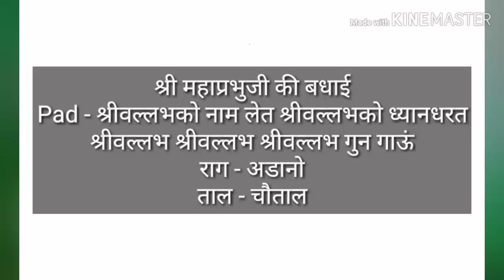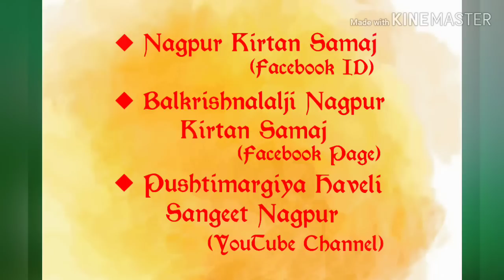श्रीवल्लभको नाम लेत|राग - अडानो|ताल - चौताल|श्री महाप्रभुजी की बधाई|Shri Ravigopal Ji Mapawala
श्री महाप्रभुजी की बधाई
Pad - श्रीवल्लभको नाम लेत श्रीवल्लभको ध्यानधरत श्रीवल्लभ श्रीवल्लभ श्रीवल्लभ गुन गाऊं
राग - अडानो
ताल - चौताल
Kirtan Gaan - Shri Ravigopal Ji Mapawala Nagpur
Pg no.314, Pad no.98, Part 2,Indore Wali Pustak